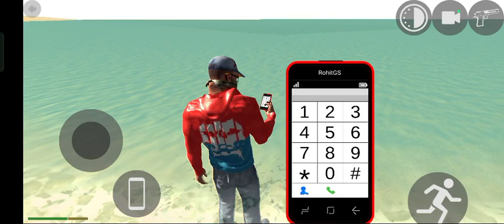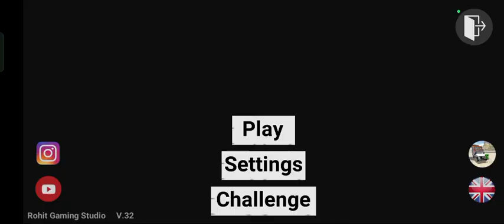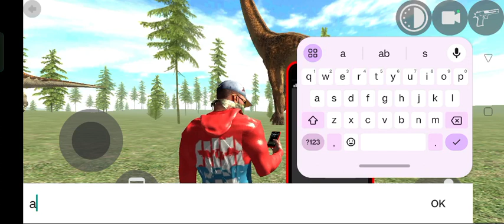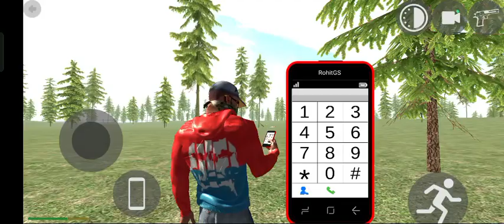Indian bike driving 3D mein new update a gai🎉🎉👌👌